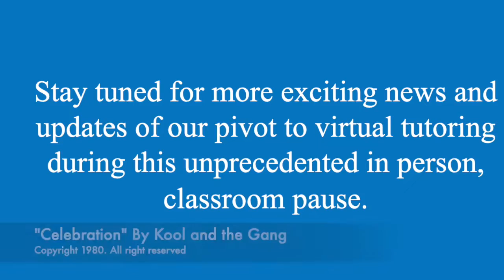Reading Power State Farm Neighborhood Assist Thank You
Our mission is to accelerate children's literacy learning, and to develop in them a love of reading and writing. We believe all children deserve to reach their intellectual potential.

Reading Power Inc is a registered 501C3 nonprofit organization.

You can help us Foster the Promise of Literacy!